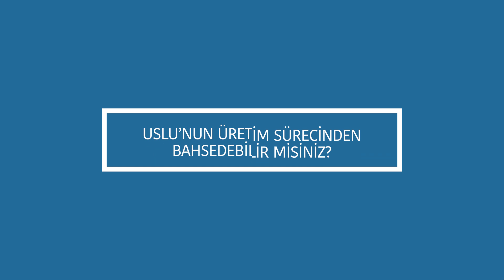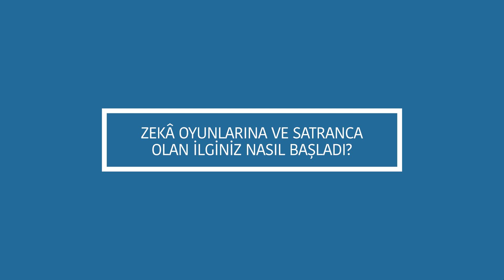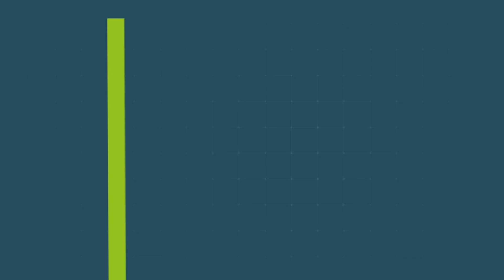13/21.Yerli Bilgisayar Uslu, Müzik, Elektronik Demokrasi ve dahası| Emrehan Halıcı | Halıcı Yazılım